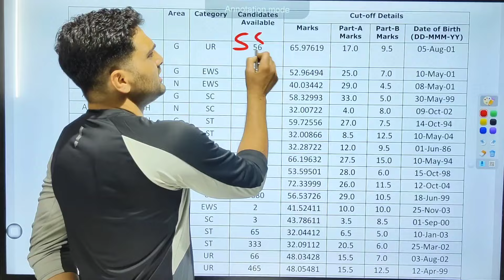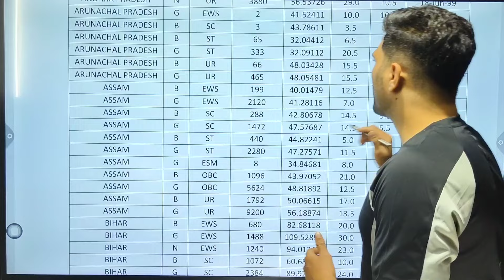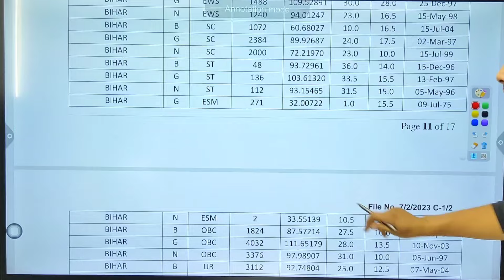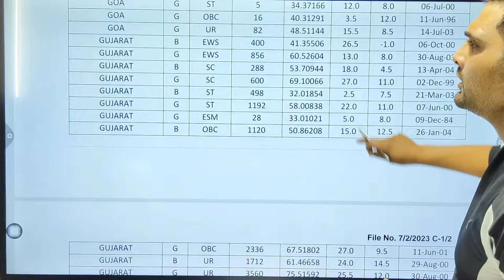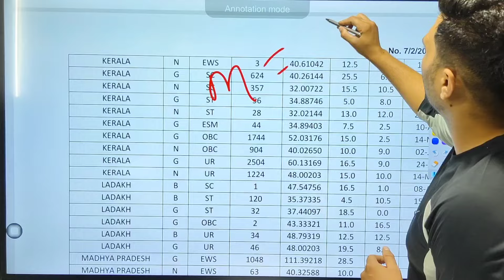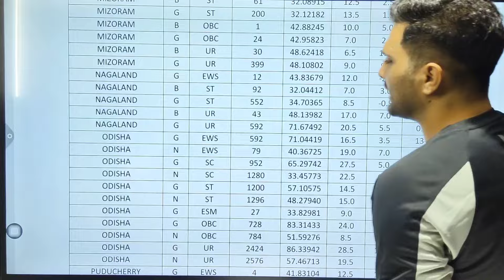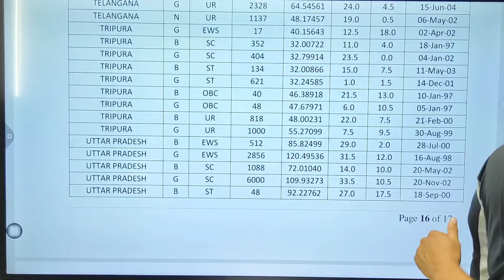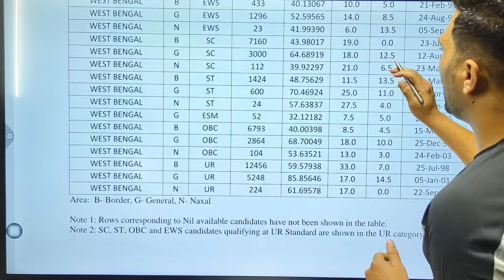🎉 SSC GD 2024 Cut Off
SSC GD 2024 CUT OFF SAFE SCORE